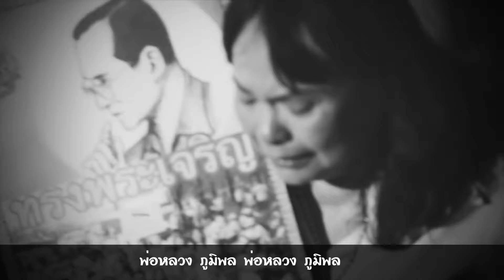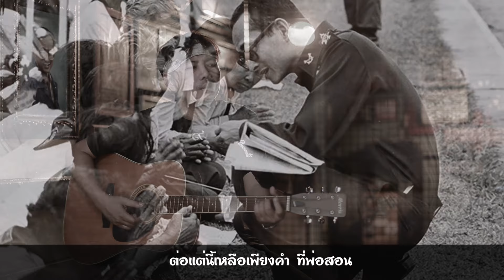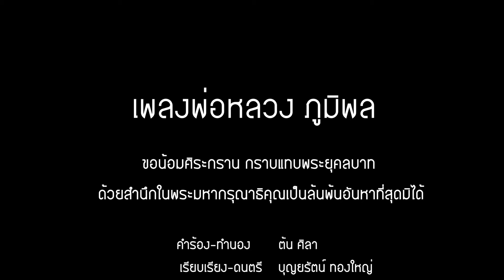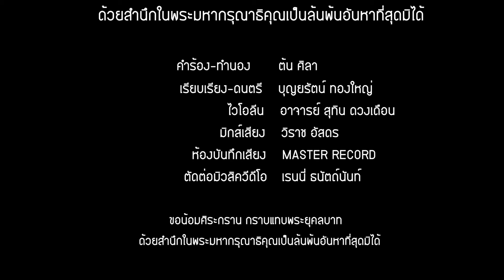พ่อหลวงภูมิพล ศิลปิน ต้น ศิลา